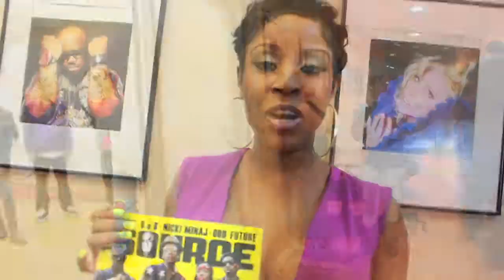Source Snippet.mov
Coverage of the April / May Source magazine cover release party in Atlanta Georgia.  Interviewer is Summer Smith